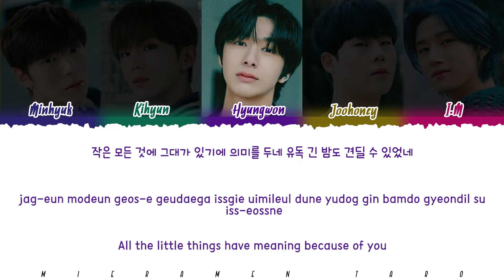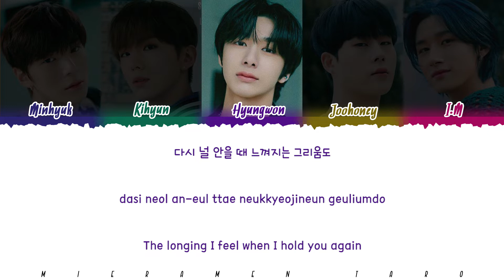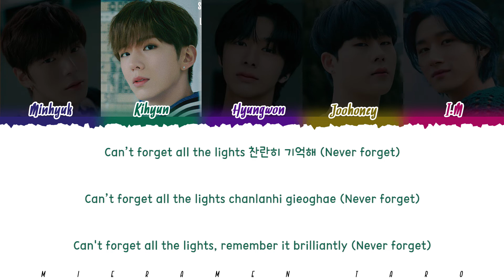MONSTA X (몬스타엑스) - 'AND' Lyrics [Color Coded / Han / Rom / Eng]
By - Mieramen Taro

and
monsta x and
monsta x and lyrics
monsta x and color coded lyrics
monsta x and audio
monsta x and live
monsta x and concert
monsta x and music video
monsta x and teaser
monsta x and line distribution
monsta x and cover
monsta x and reaction
monsta x and 1 hour
monsta x and easy lyrics
monsta x lyrics
monsta x love lyrics
monsta x burning up lyrics
monsta x breathe lyrics
monsta x wildfire lyrics
monsta x love you lyrics